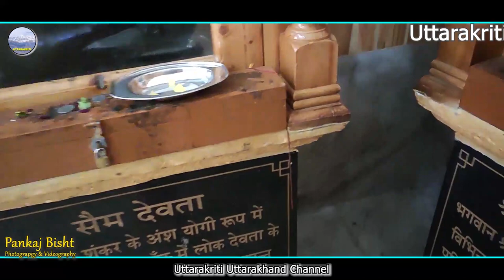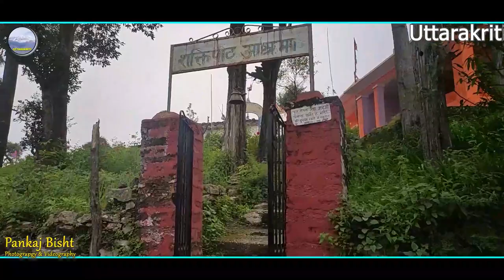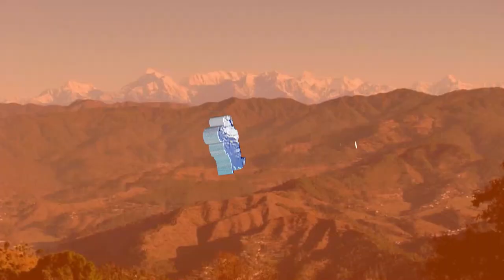2021 1ST TRIP ( MANILA MANDIR ) मनीला मंदिर || उत्तराकृति || उत्तराखंड || कुमाऊँनी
( MANILA MANDIR ) मनीला मंदिर || उत्तराकृति || उत्तराखंड || कुमाऊँनी || उत्तराखंड
MANILA MANDIR || UTTARAKRITI || UTTARAKHANDI || KUMAOUNI  || UTTARAKHAND

DIRECTOR :- Pankaj Bisht
SUPPORT :-

Friends is youtube channel uttarakriti  mai apke liye uttarakhand k gaane or uttarakhand ki khubshurti or waha ki sanskriti k bare mai dikhaya jata hai.